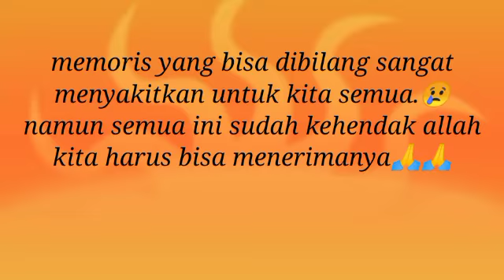ledakan kilang minyak balongan-indramayu 29 maret 2021 lalu|kilang minyak termasuk terbesar di asia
ledakan kilang minyak ini terjadi pada 29 maret 2021 yang lalu🙏